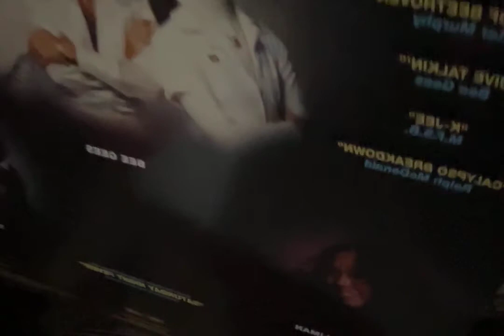Bee Gees - Jive Talkin' (Vinyl Play On Victrola)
Had This Record For 10 Years, And Playing This To You All